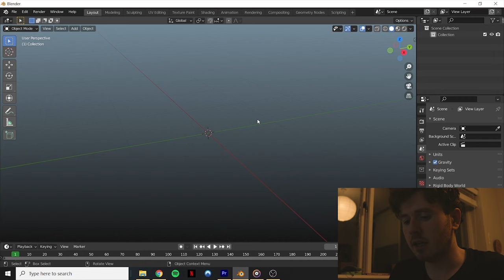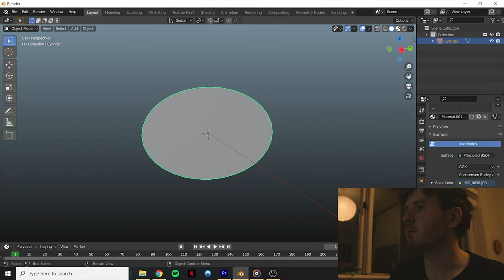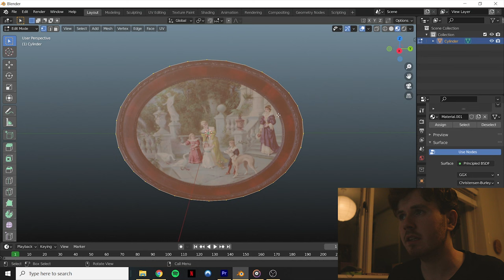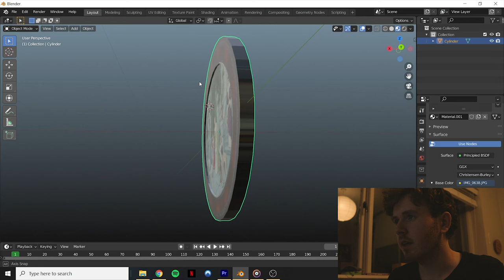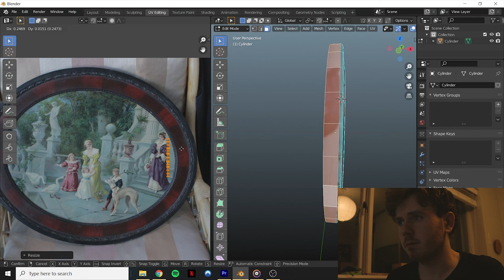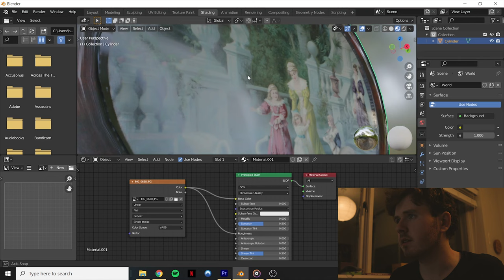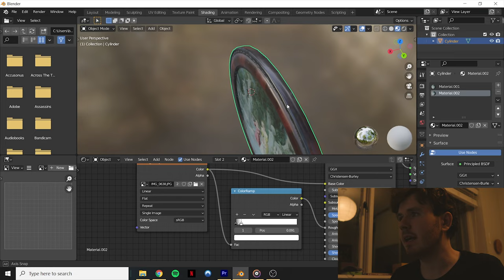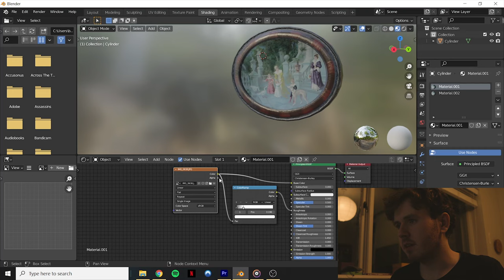Recreating Real Props in Blender using a Single Photo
In this video I break down the process of recreating physical props in Blender so they can be used for digital production design, and the whole process only takes 10 minutes. I'm really excited about the possibilities of this for indie filmmakers.

0:00 Introduction
3:30 Basic modeling
4:43 Basic texturing
6:42 Detailed modeling
10:46 Detailed texturing
15:13 Conclusion